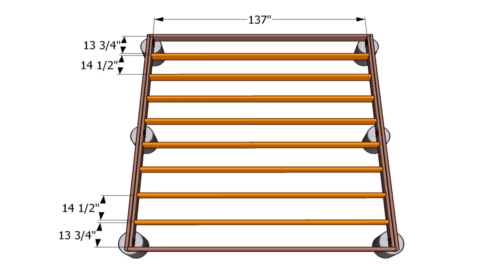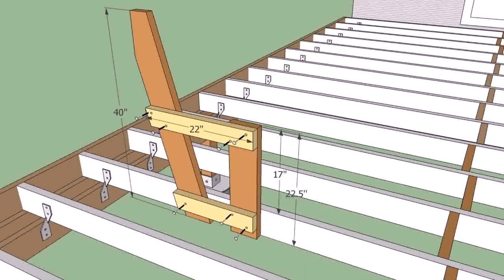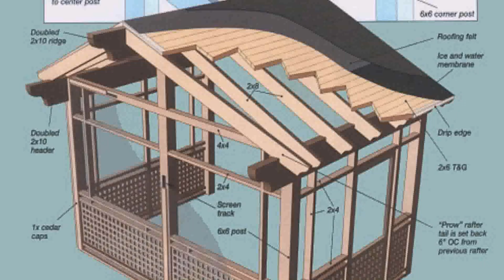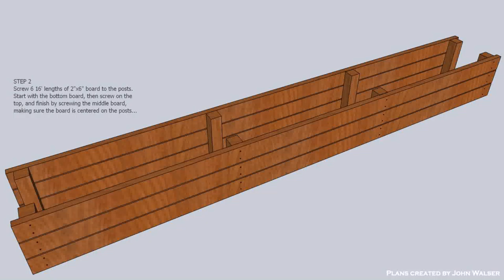How To Build A Outside Deck